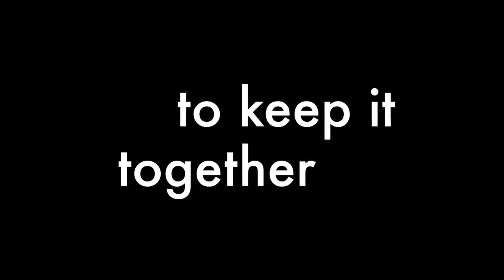"SAVING THE KING" Short Film Trailer Starring Sika Osei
Trailer for "Saving The King" Starring Sika Osei, Shawn Faqua, Deyemo Okanlawon! Directed by Imoh Umoren and written by Tunde Leye! Coming This Christmas!